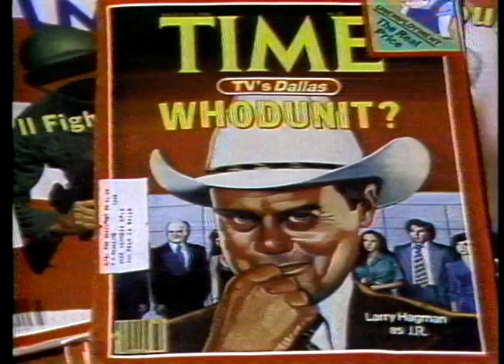Behind the Scenes of "Dallas" (1981)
Broadcast on February 13, 1981, this episode of PM Magazine features profiles of the television series, "Dallas". (🎞️: Texas Archive of the Moving Image / The Tyrrell Historical Library Collection - PM Magazine Episode)

View the full video, made possible through the Texas Film Round-Up, a collaboration between the Texas Film Commission & Texas Archive of the Moving Image (TAMI)

View more TFC50​ Archives as the Texas Film Commission celebrates our 50th Anniversary